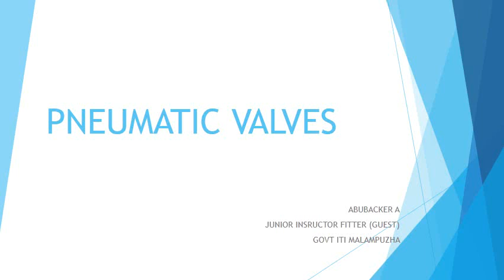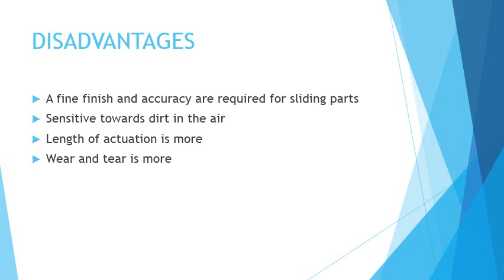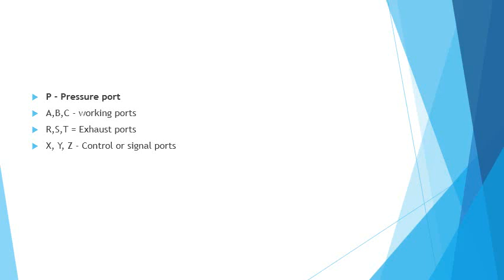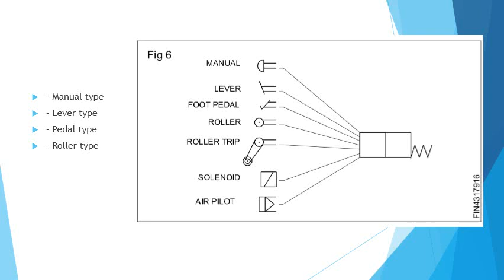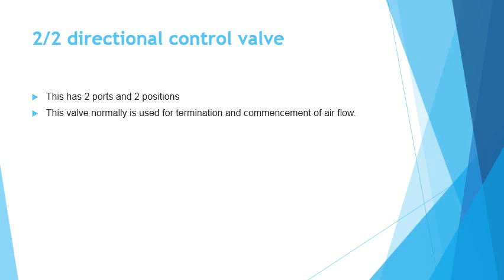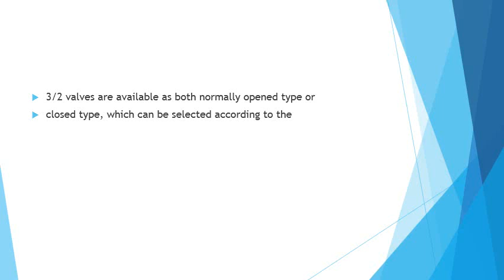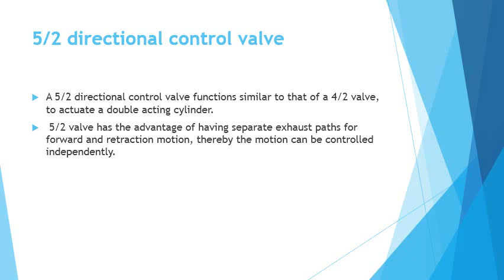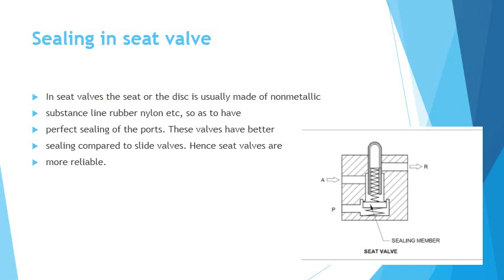Pneumatic Valves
Malayalam vedeo class about Pneumatic Valves for ITI FITTER trade trainees by Abubacker A, Junior Instructor (Gust), ITI MALAMPUZHA